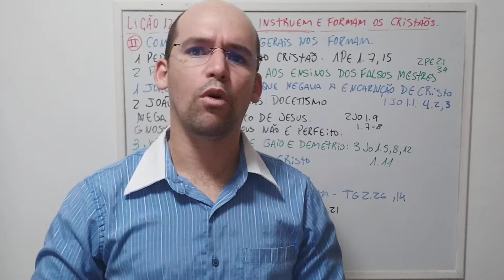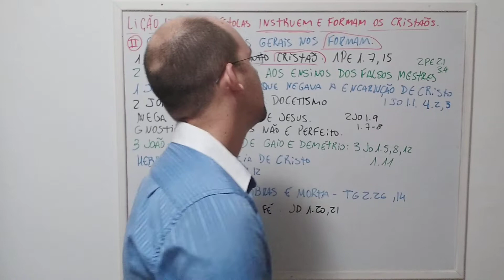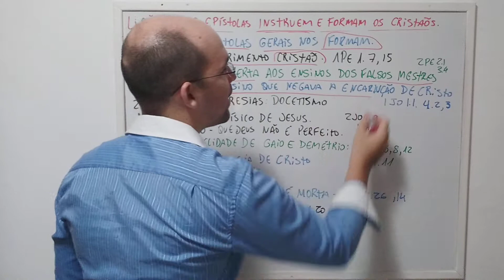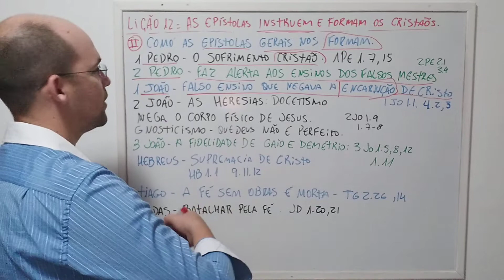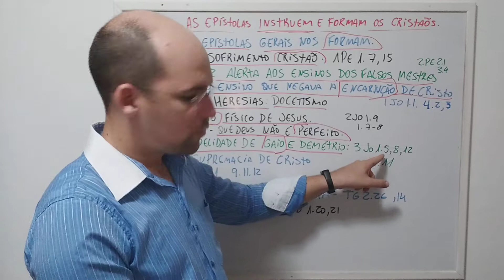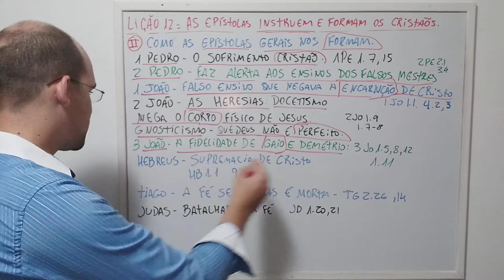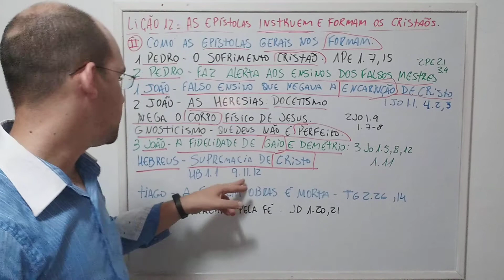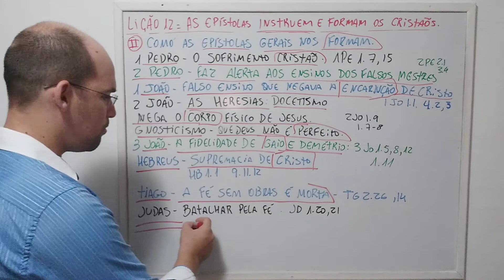EBD - LIÇÃO 12 (ADULTO) "AS EPÍSTOLAS INSTRUEM E FORMAM OS CRISTÃOS" (PARTE 2) - 1º TRIMESTRE 2022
EBD - LIÇÃO 12 (ADULTO) NESTA AULA ESTUDAREMOS DE FORMA SIMPLES SOBRE AS EPÍSTOLAS CHAMADAS GERAIS.